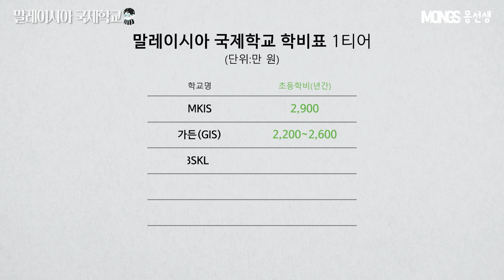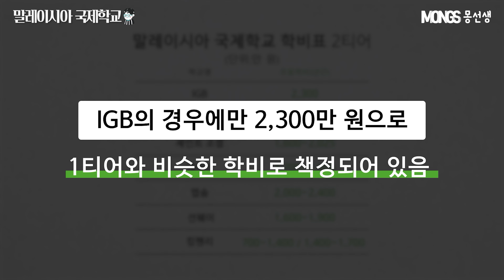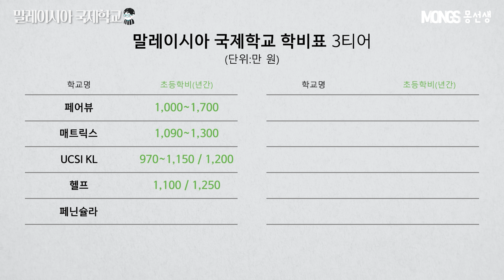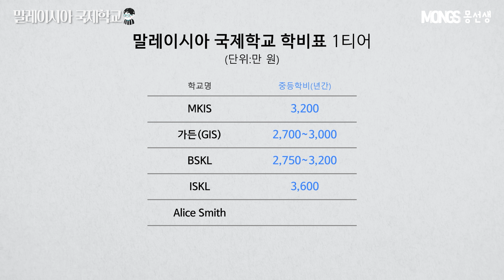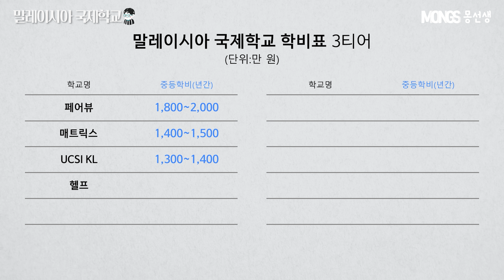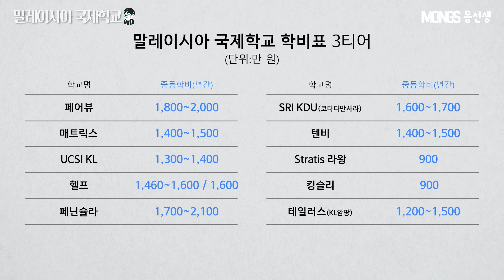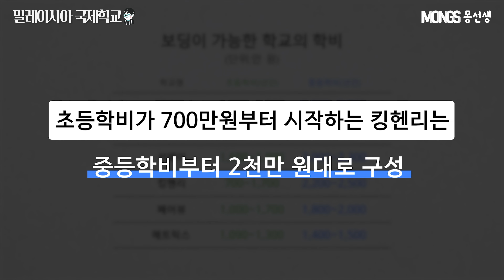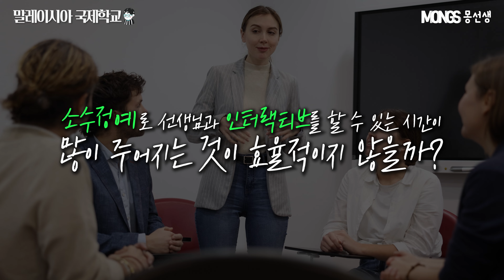말레이시아 20개 국제학교 학비를 한번에...쿠알라룸프의 모든 학교 모았습니다.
"말레이시아에 있는 국제학교 학비가 궁금하신가요?"
쿠알라룸프에 있는 20여개의 모든 학교를 한번에 모았습니다.

가성비부터, 명문 국제학교 그리고 보딩스쿨까지... 한국인들이 주로 가는 국제학교 학비를 이 영상 하나로 정리가 가능합니다. 추가로 영상 뒷 부분에는 예산별로 학교 선택하는 팁을 확인해보세요.

00:00 시작
01:18 초등 학비모음
04:07 중등 학비모음
06:12 보딩 스쿨모음
09:59 국제학교 선택 tip

🔖 유학/해외교육 고민이 있으신 분 누구나 연락 주세요.